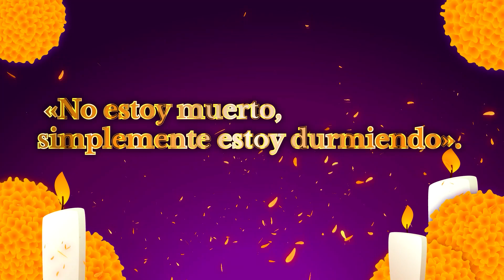Würth te desea un ¡Feliz día de muertos!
Que estas ofrendas honren al que se fue, y fijen el recuerdo al que se quedó. ¡Feliz día de muertos! 🎉💀❤️